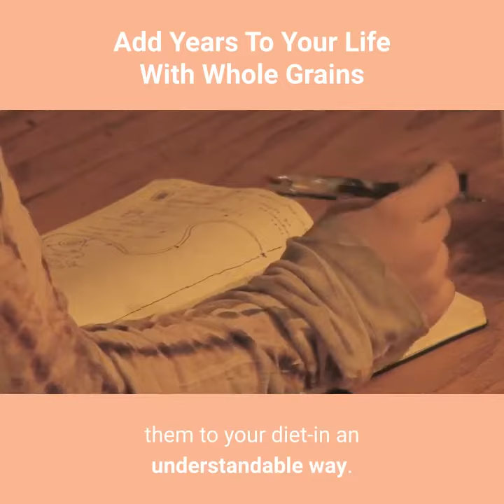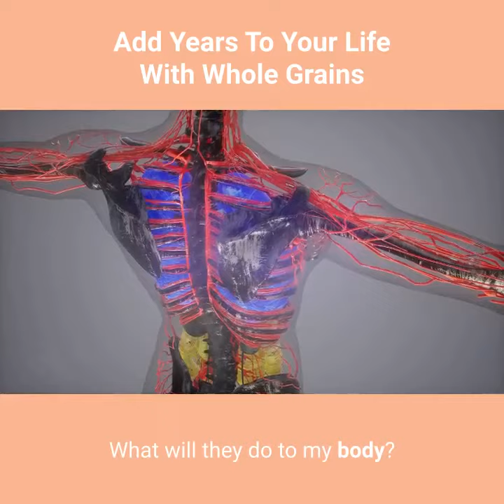Add years to your life with whole grains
Learn the benefits of Whole Grain